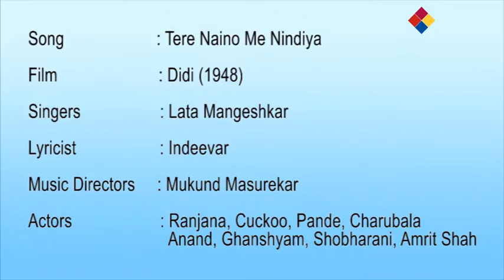Tere Naino Me Nindiya | Didi 1948 | Lata Mangeshkar